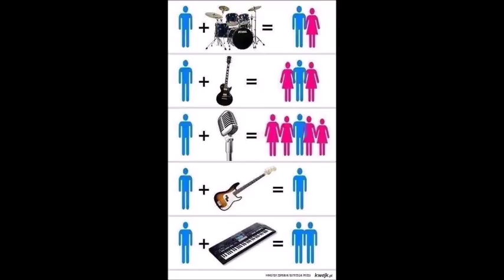Avoir le choix (studio trash version)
Version ciseaux-papier-marteau-burin